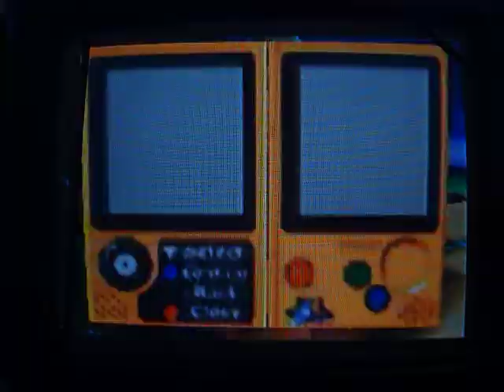Hey You Pikachu! Huskie Play - Part 11 - Litter in a Box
Why? Because people want to make their garbage look cool.